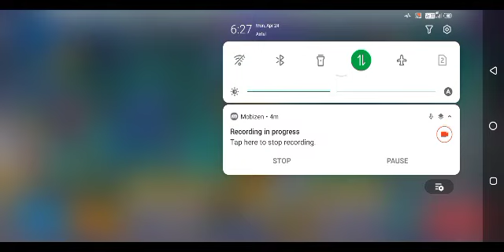It was bit tough | Mech Arena Gameplay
Mech Arena Link 👇

i hope you like the gameplay 🙂